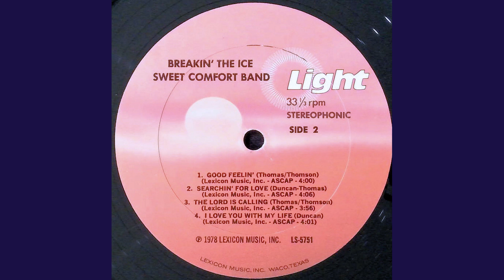"I Love You With My Life" (1978) Sweet Comfort Band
Sweet Comfort Band
"I Love You With My Life"
Written: Byan Duncan
Soloist: Byan Duncan
Background Vocals: Sweet Comfort Band
I Love You With My Life · Sweet Comfort Band
Breakin' the Ice